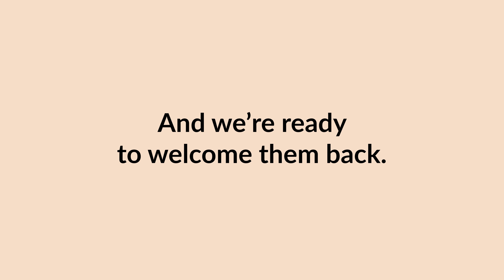Summer 2021 In-Person - For Ages 4-5 - At NCT